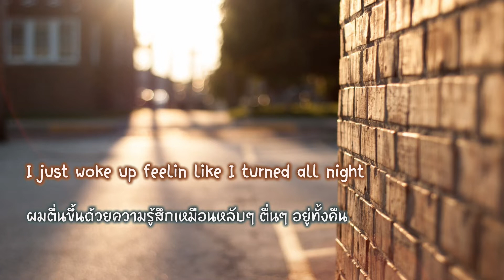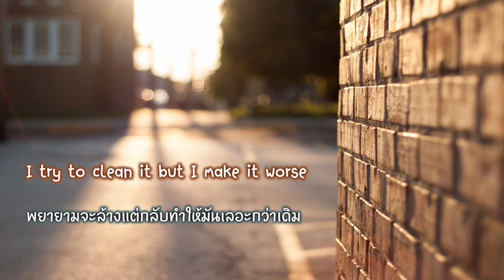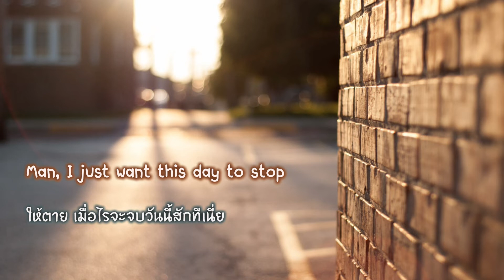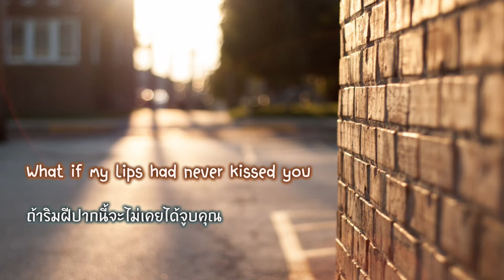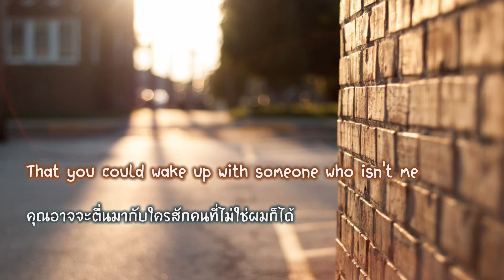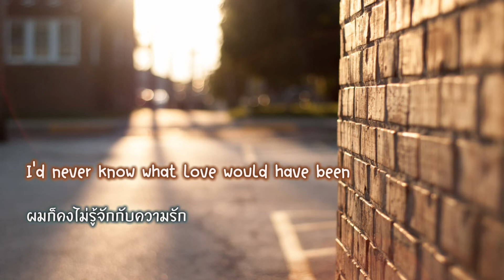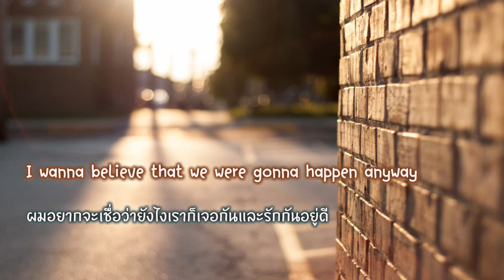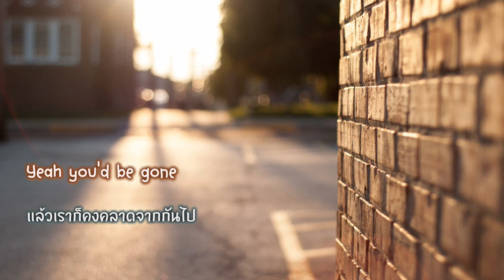(Lyrics & Thai sub) What If I Missed You - Jesse McCartney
ติดตามผลงานแปลเพลงอื่นๆ ของเราได้ที่